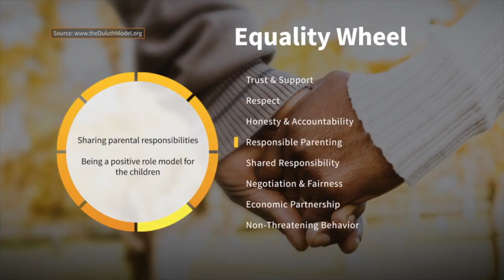Responsible Parenting on the Wheel of Equality | Taking Action Against Domestic Violence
Explore the topic of Responsible Parenting on the Wheel of Equality, one of the most widely used tools in domestic violence awareness and prevention in the United States. ABC Action News is committed to Taking Action Against Domestic Violence.